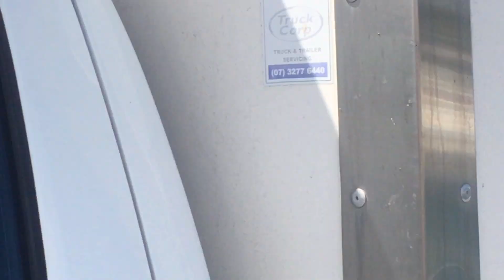Melbourne Geelong beach-2